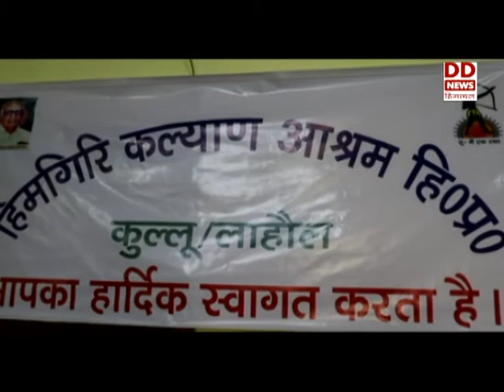जनजातीय गौरव सप्ताह के तहत स्वतंत्रता संग्राम में किया योगदान को किया याद